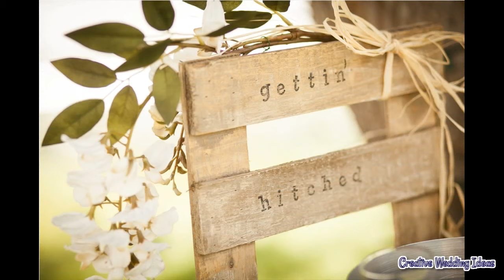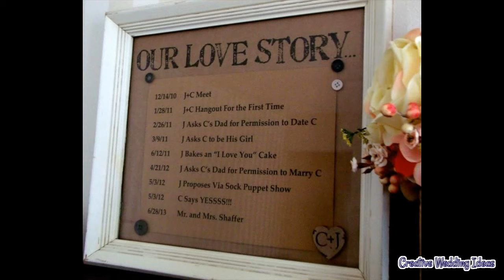Country Wedding DIY